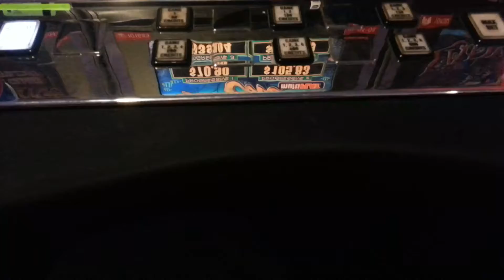Firekeepers casino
Treasure cove nice line hit $6 bet